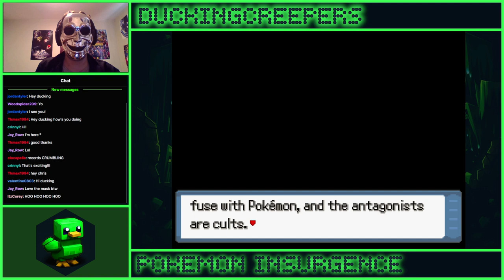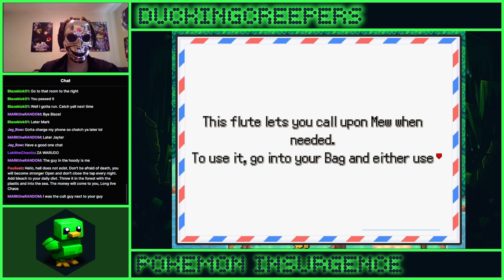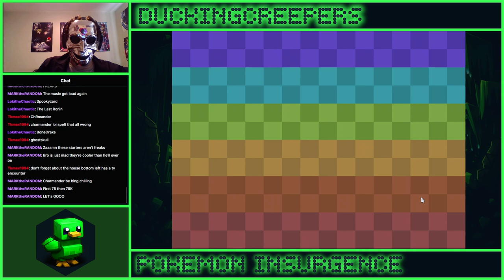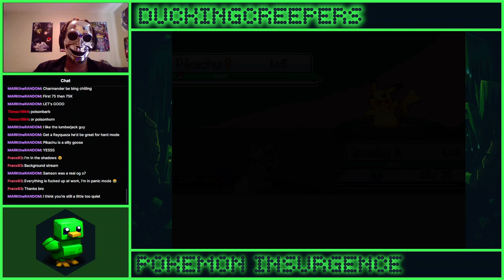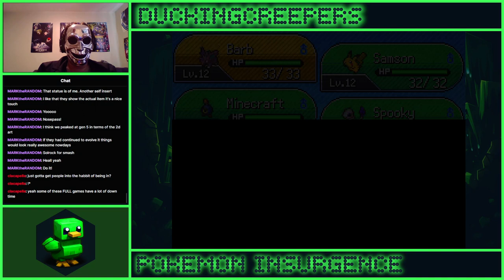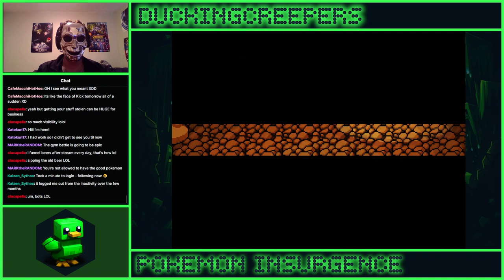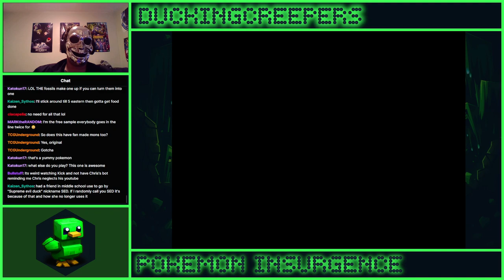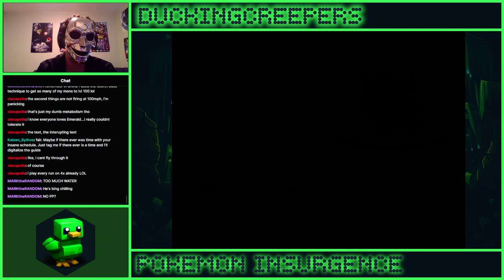Duckingcreepers vs. Pokémon Insurgence - Ep. 1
The journey to defeat the edgelord cultists of the Torren region begins!